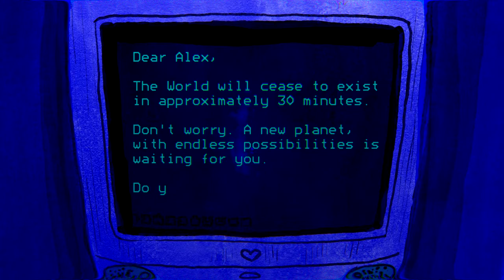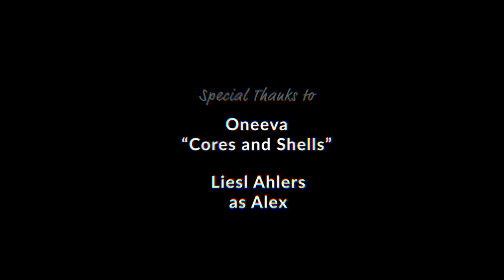Seafoam - Teaser Trailer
Hey everyone! I'm excited to announce that the pilot episode has been selected for the Orlando Film Festival to be showon on October 19th and 24th!

Special thanks to Oneeva for allowing us to use their song, "Cores and Shells" in the video!

And thank you to Liesl Ahlers for taking on the role of Alex!